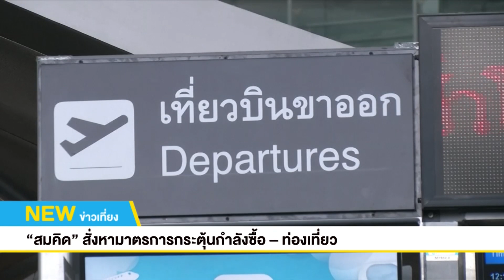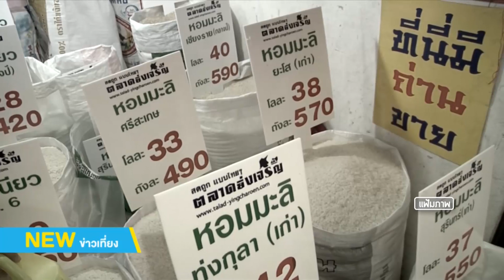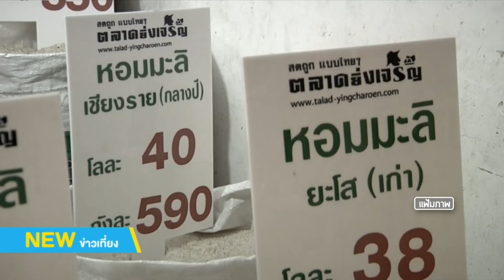ข่าวเศรษฐกิจรอบโลก | 9 มิ.ย. 63 | NEW18